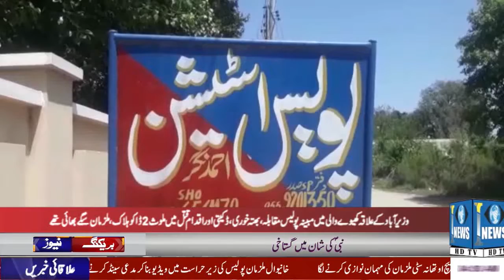News Bulletin District News Updated 6-6-2022